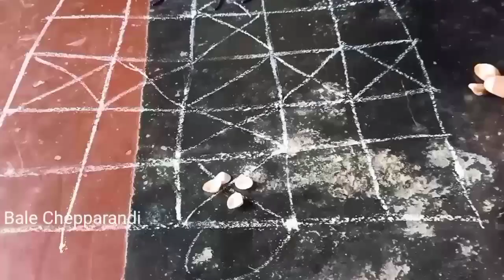పల్లెటూరి(కోనసీమ) అందాలు🥰 || Glimpse of village vibes part-2 || Telugu Vlogs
పల్లెటూరి(కోనసీమ) అందాలు🥰 || Glimpse of village vibes part-2 || Telugu Vlogs || ‎@Bale Chepparandi

Hello all,
This is mounika and u r looking for a youtube channel filled with vlogs, cooking, travelling, hauls, selfcare, lifestyle, tips and lottt more.

This video is all about "పల్లెటూరి అందాలు"

Telugu vlogs : Glimpse of village vibes  || Bale Chepparandi.

Do comment in the comments section your valuable comments and also the videos u would like to watch in our channel.

Love
MounikaMahesh!